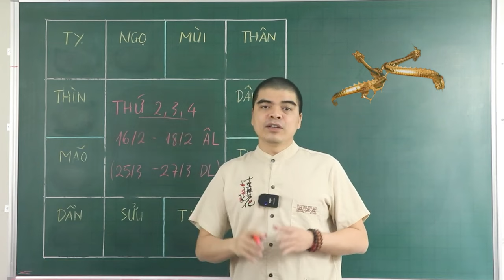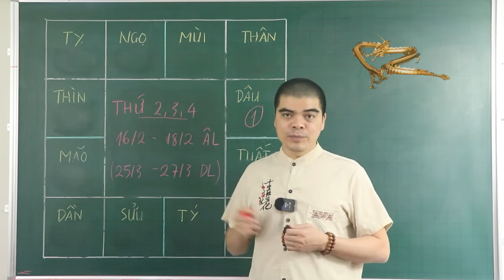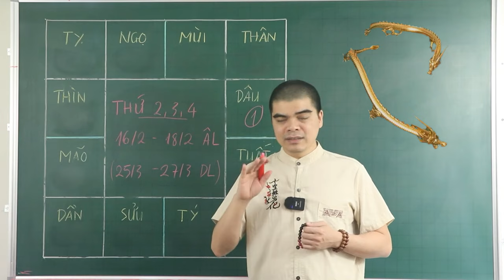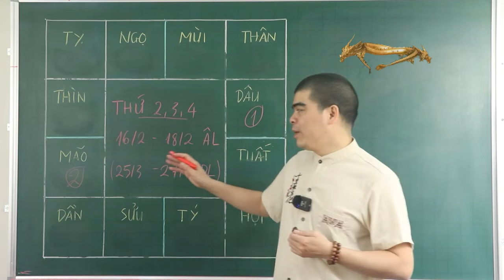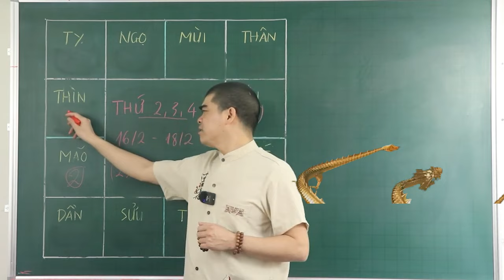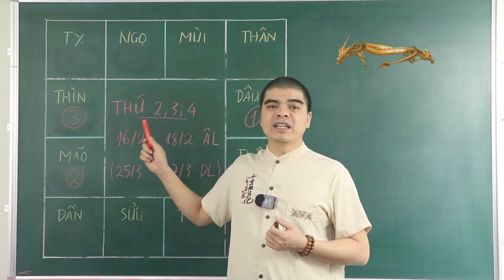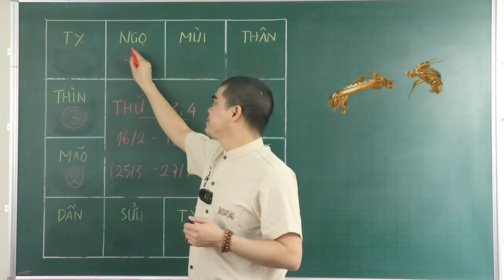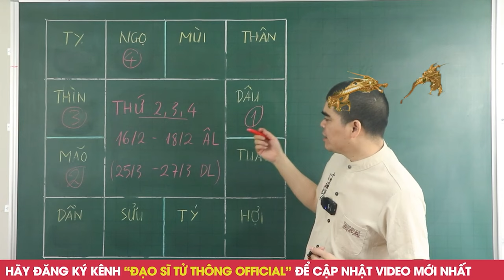Đúng 3 Ngày Tới, Thần Tài Gọi Tên 5 Con Giáp Ngập Trong Biển Vàng, Đổi Vận Cực Giàu Cực Đỏ